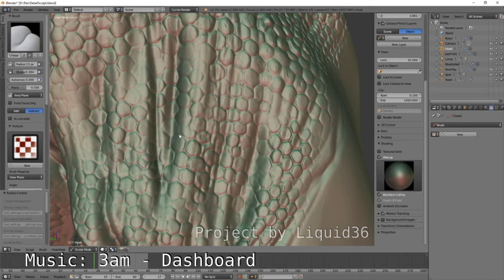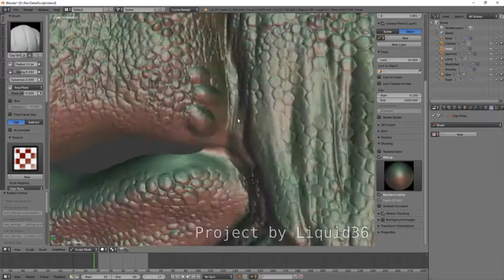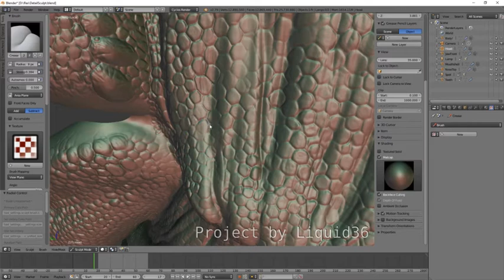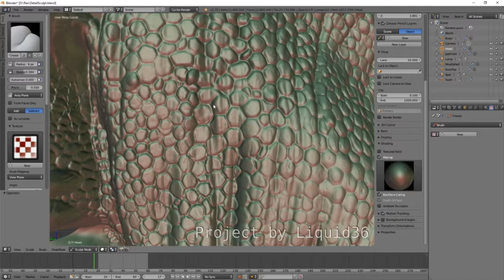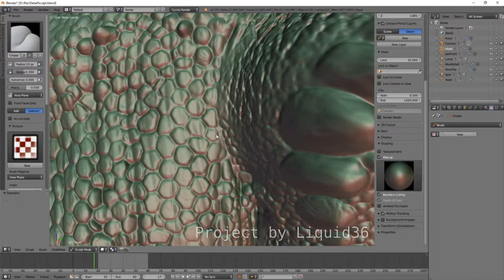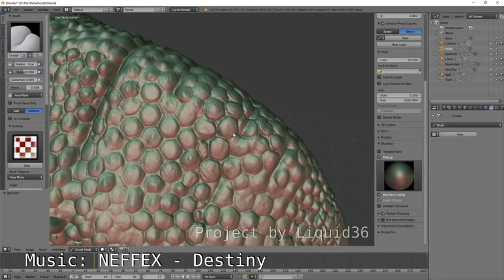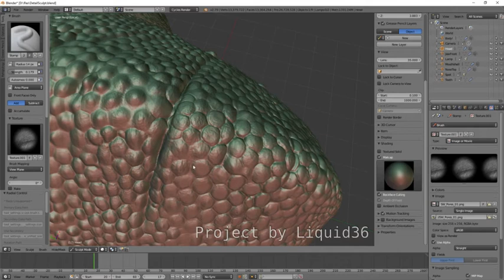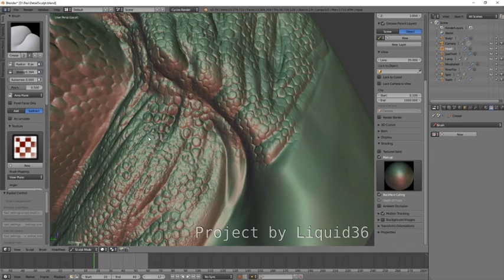Dragonfood's T-rex W.I.P. 10x Timelapse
Since I rarely stream, I am going to try to make a few of these now and then for those who are interested in how I work!

Feature here is a commission for Dragonfood, and the video is sped up to 10x speed.